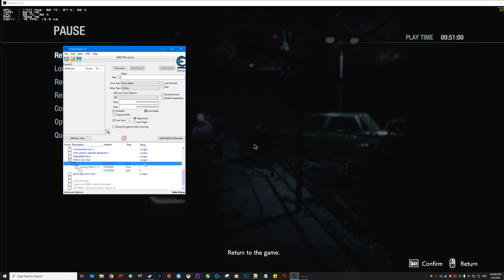Resident Evil 3 PC Camera distance Mod - cheat engine - follow cam mod, y =2, aim = 1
download cheatengine

set follow cam mod to

y =1, aim =1 or whatever you prefer.